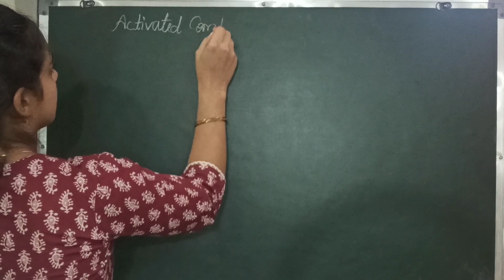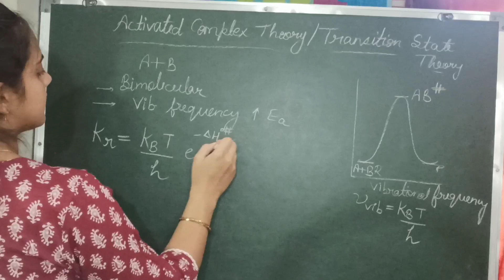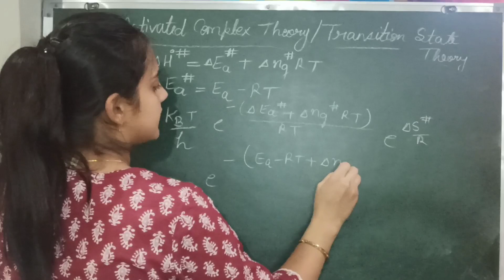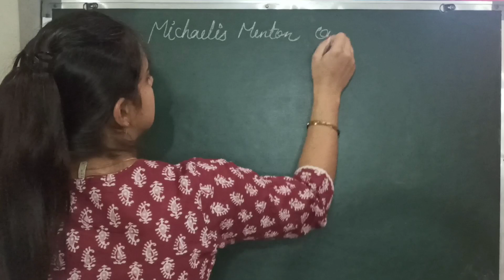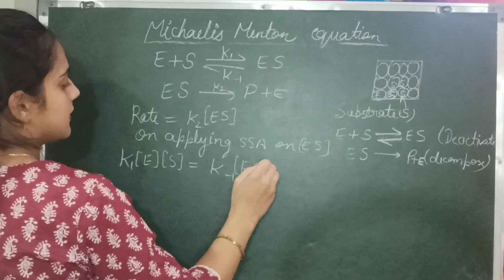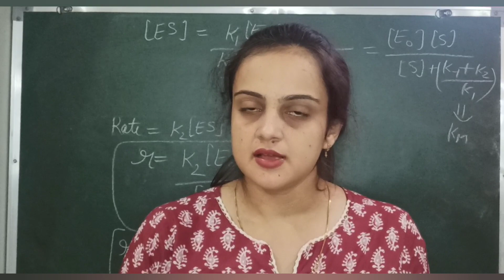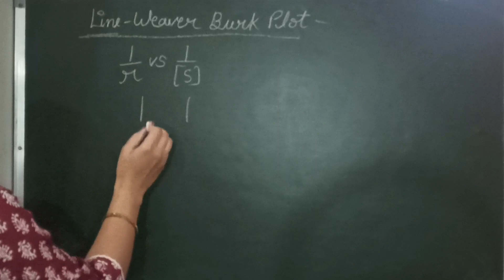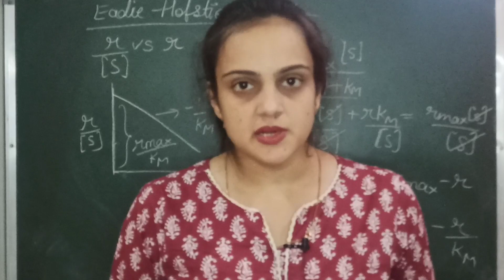activated complex theory|Michaelis Menten equation|transition state theory